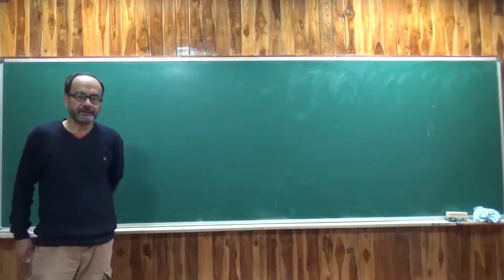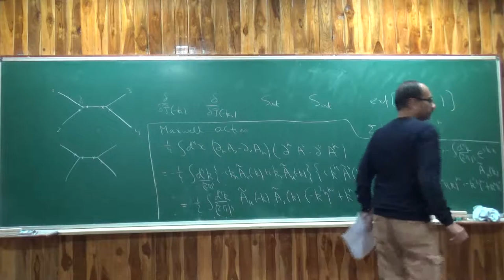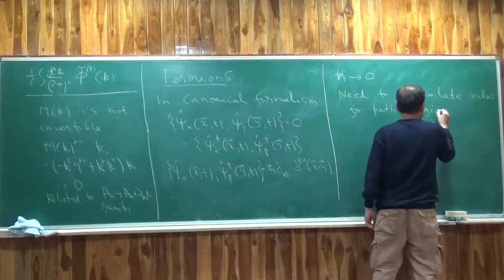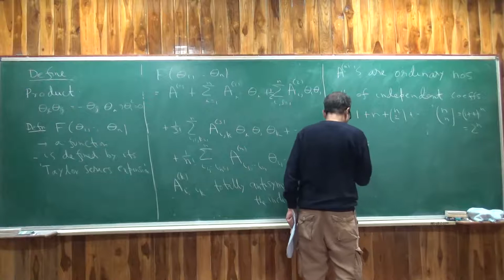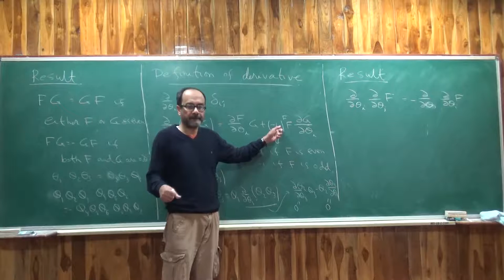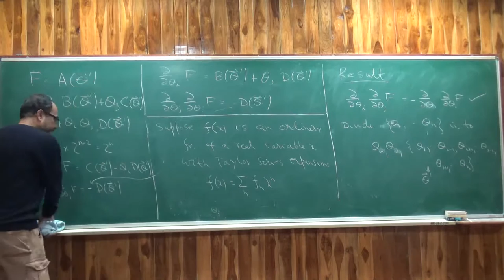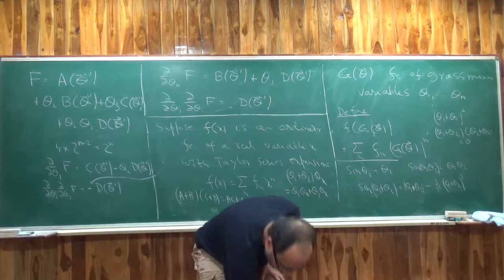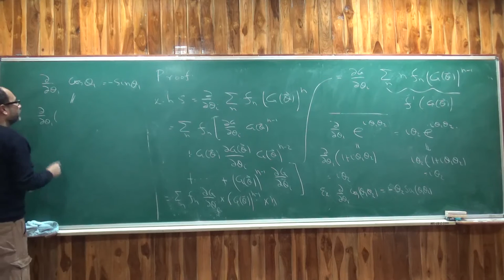Quantum Field Theory II Lecture 7